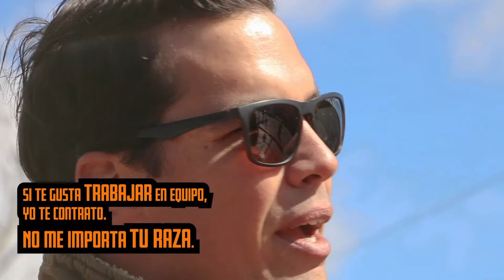Random4... Here we go again! 🇺🇸🇵🇪🇨🇱🇨🇴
The R4 crew comes back with more random conversations but NOT so random guests. We are Random4 politics, Random4 science, Random4 history, Random4 entertainment and Random4 everything else! Check us out and drop a line! Later debaters!

Always from Washington, D.C.